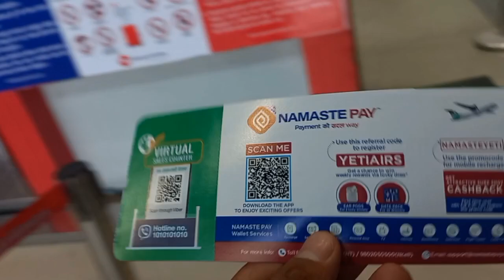\PALPA \ COALS MINING \ VLOG !!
Coal Mining :-
                      Coal mining is the process of extracting coal from the ground or from a mine. Coal is valued for its energy content and since the 1880s has been widely used to generate electricity. Steel and cement industries use coal as a fuel for extraction of iron from iron ore and for cement production.